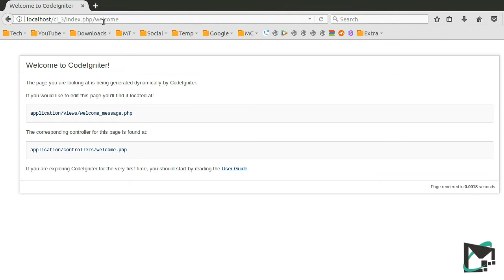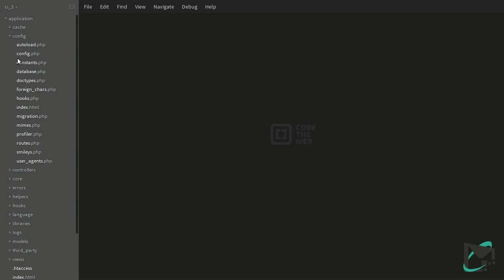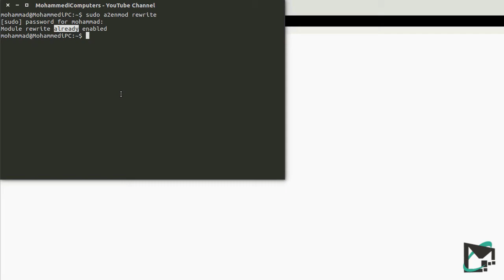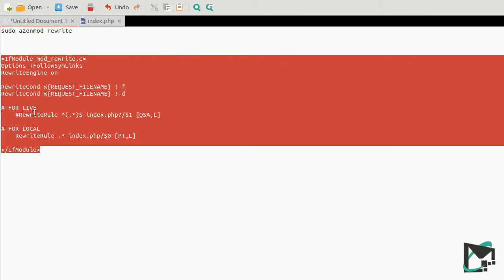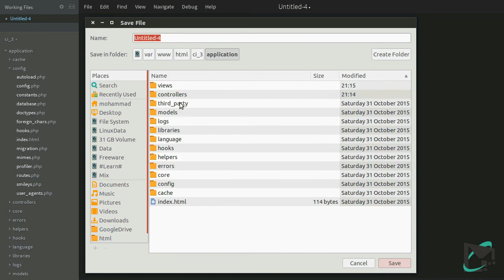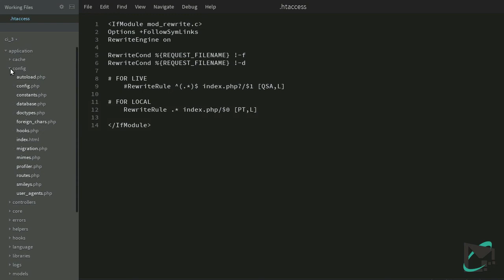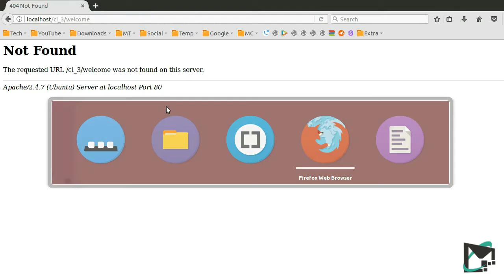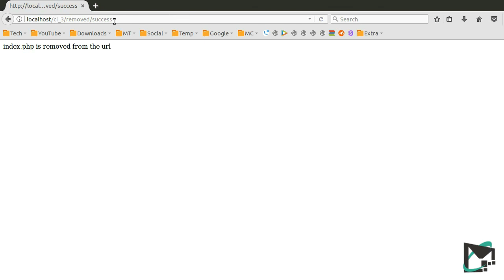03 CodeIgniter Hindi - Remove index.php - WAMP - LAMP - Windows - Linux (Ubuntu)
CodeIgniter Beginner Tutorials Hindi
Set Base URL of CodeIgniter Project
Enable rewrite module of Apache
Remove index.php fro URL
Windows (WAMP) - Linux | Ubuntu (LAMP)